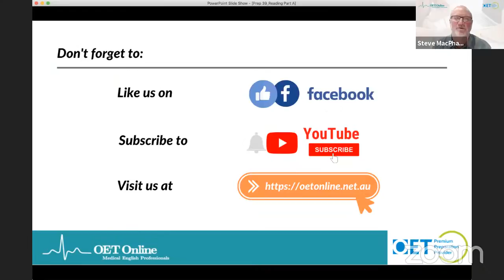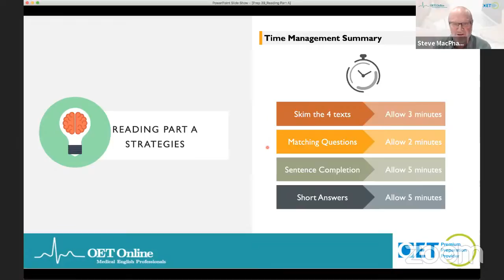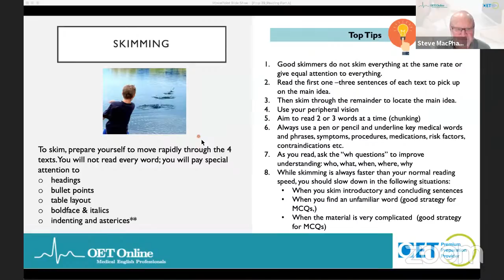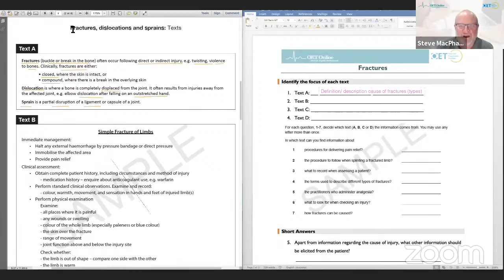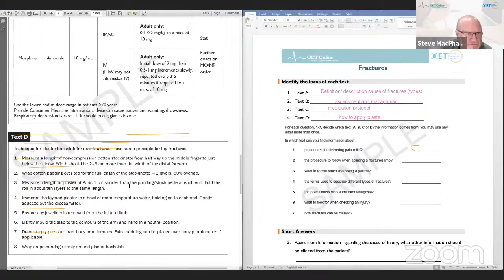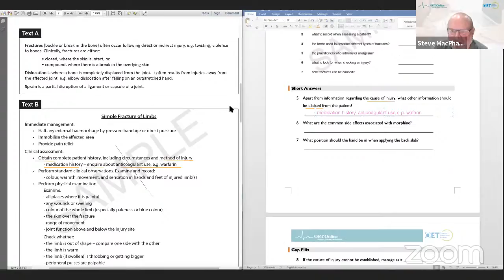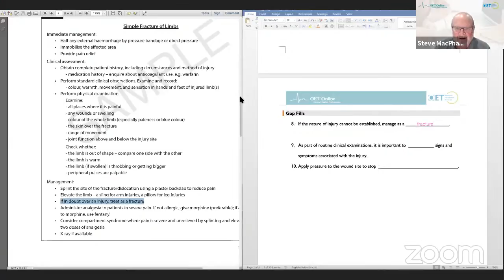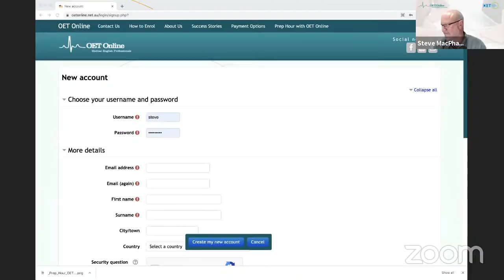Prep Hour with Steve: Reading Part A - A Strategic Approach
Join Steve LIVE for another Prep Hour session. In this session, Steve will focus on Reading Part A and how to navigate through the 4 texts quickly and efficiently. An informative session - don't miss out!